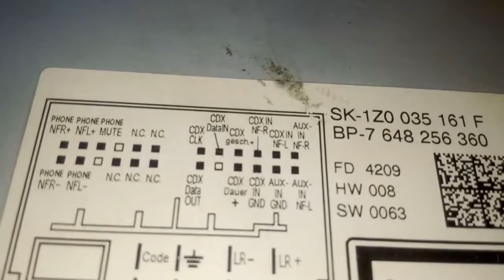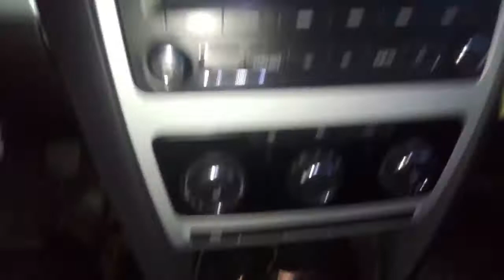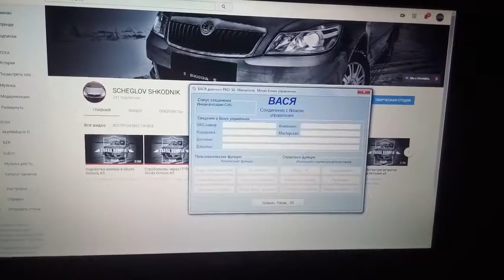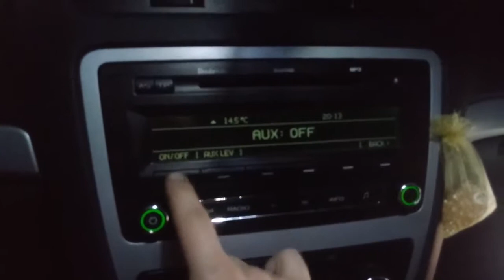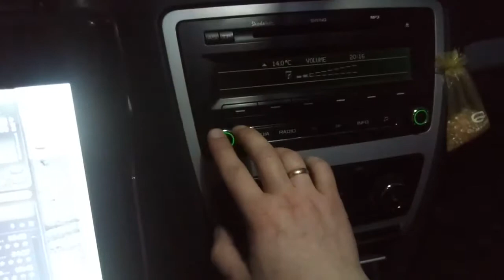AUX в Skoda Octavia A5 swing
SCHEGLOV SHKODNIK